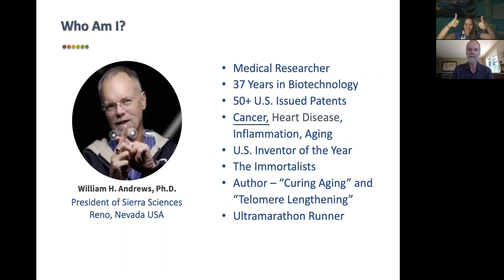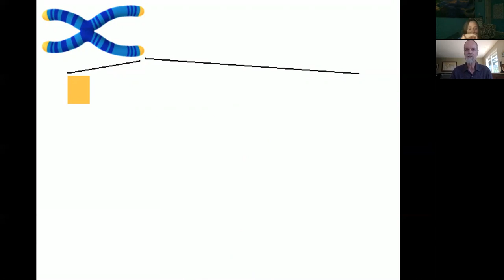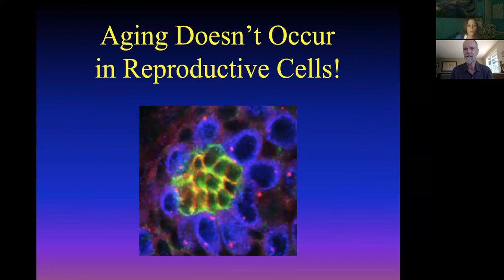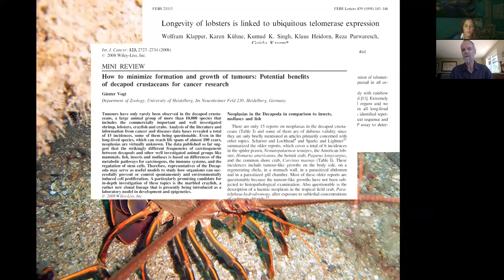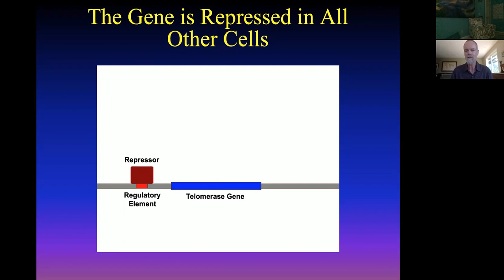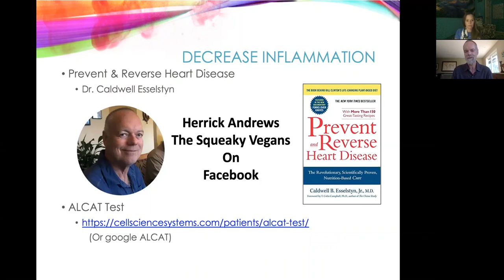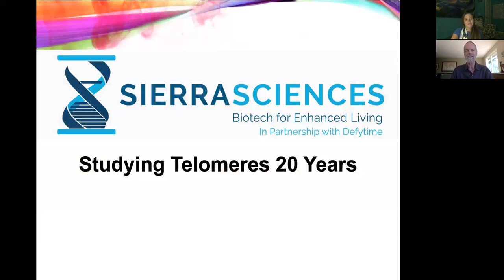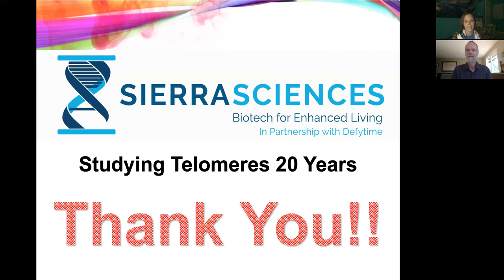Moms Sharing Life Changing Results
This call if specific to overall energy, feeling better, and the incredible weight loss results that our systems can provide for those who are looking to release pounds. While results vary it is clear what can happen when you fuel with the best. We do not claim to diagnosis treat cure or prevent disease! You can reach out to the person who shared this with you to get started today for a 30 day risk free experience. Something for the whole family!